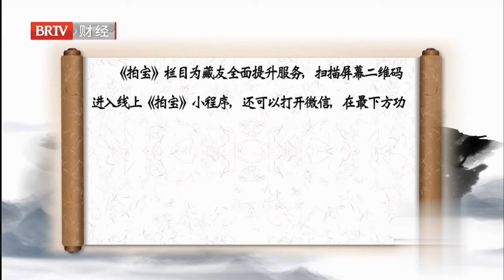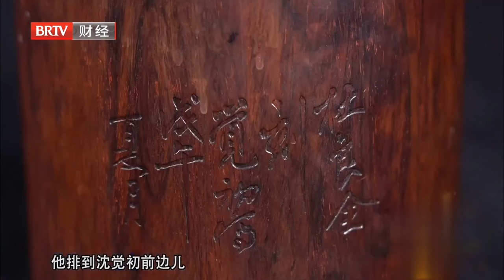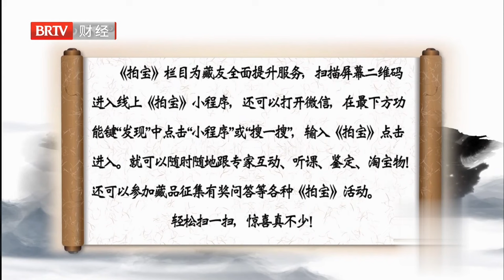大爷花600万买下红木龙椅！不料专家一看就傻眼了：这漆竟然是刷的？ 鉴宝 拍宝 FULL